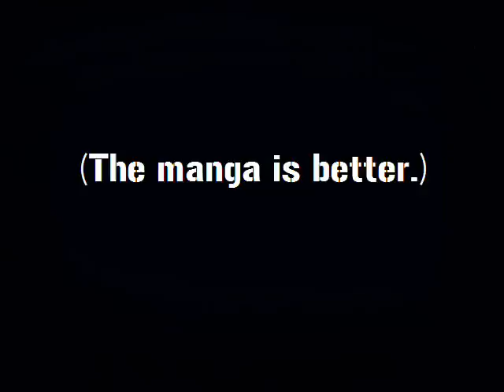Forgotten Junk: If only Dog Soldier was more like Strike Commando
Trouble playing? Try high-quality, for some reason it seems to work. I just made this anime look good. Okay, I have a small liking for it, read